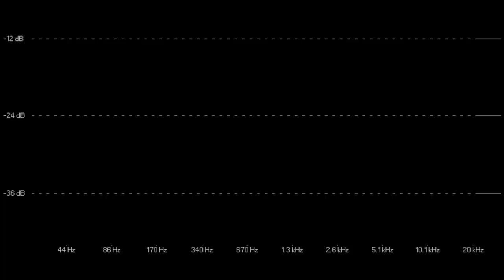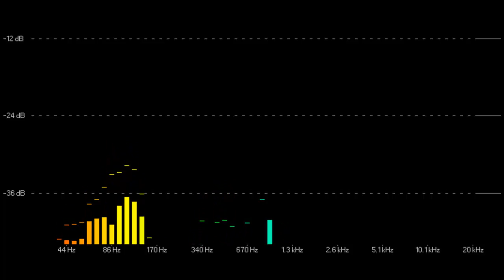Elevation - Somewhere (U.O.K. Clear Blue Version)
Трек предоставлен в ознакомительных целях.
На данный момент мой канал переживает небольшой кризис в связи с поломкой моего ноутбука. Поэтому, хотел бы обратиться за помощью ко  всем, кому интересен мой канал и не безразлично его будущее.
Вы можете оказать добровольную финансовую поддержку в приобретении нового компьютера. Заранее благодарен.
Мои кошельки:
At the moment, my channel is experiencing a slight crisis due to the breakdown of my laptop. Therefore, I would like to ask for help to all who are interested in my channel and not indifferent to its future.
You can provide voluntary financial support in acquiring a new computer. Thanks in advance.

WebMoney:
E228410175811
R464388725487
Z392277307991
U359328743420